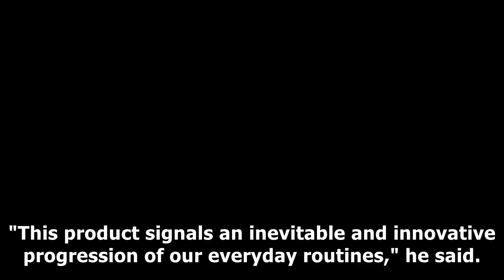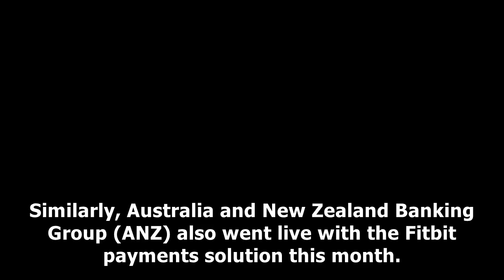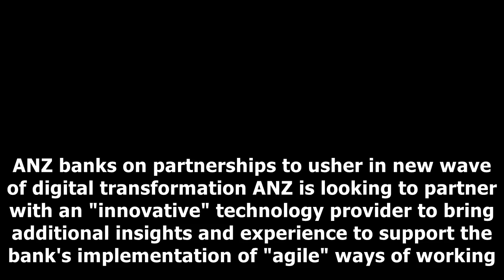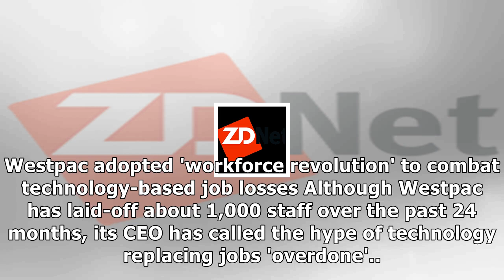Westpac opts for own wearable 'paywear' devices